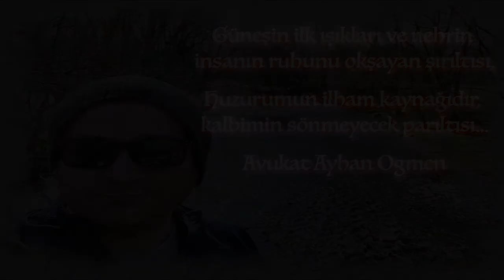AVUKAT AYHAN OGMEN'İN MUTLULUK VE HUZUR KAYNAĞININ SIRRI ?